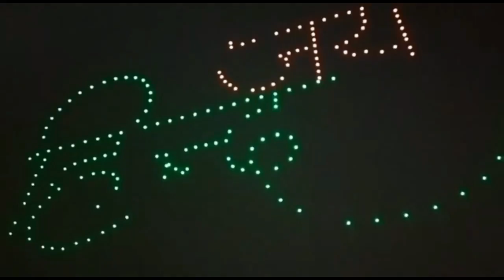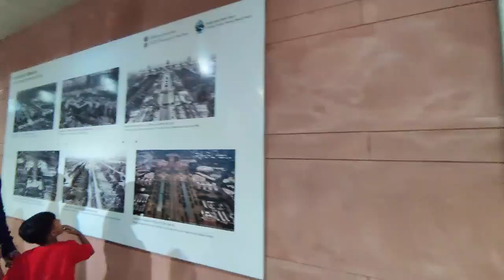Central Vista Project || India Gate || Drone Show and Much More!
The newly renovated India Gate! Do check it out!